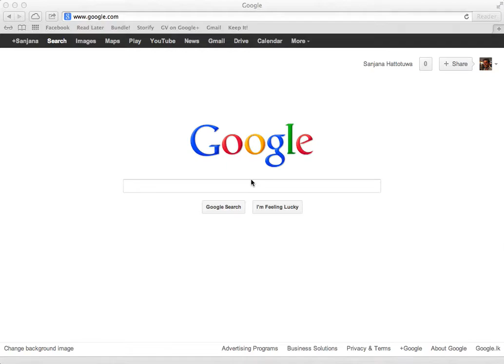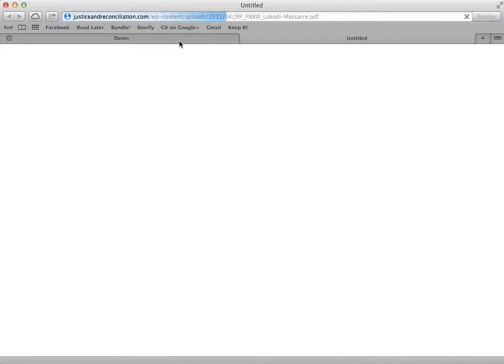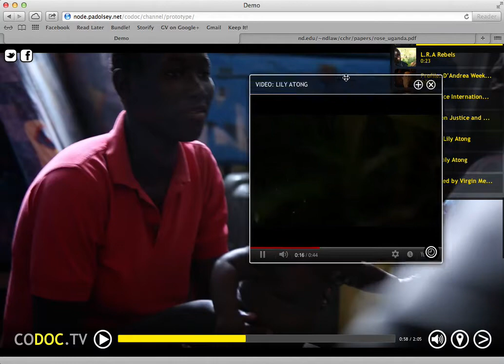Layered Video: Web video's next big thing?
Interview with Guy Gunaratne on Layered Video for the web.